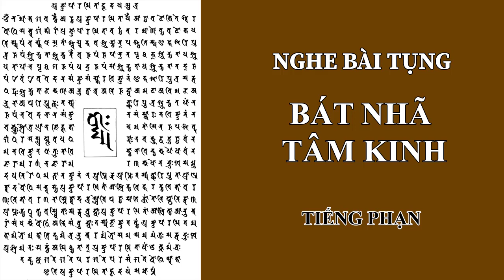Nghe Người Ấn Tụng (Chanting) Bài Bát Nhã Tâm Kinh.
Bài này do có nhạc nền nên các bạn có thể nghe không rõ lời.  Tuy nhiên vì tiết tấu chậm nên chúng ta có thể nghe để liên quan đến bài Chú đã học ở các videos phần 1-3.

Prajñāpāramita-hṛdayam Sūtra - The Heart Sutra

Ārya-avalokiteśvaro bodhisattvo gambhīrāṃ prajñāpāramitā caryāṃ caramāṇo vyavalokayati sma: paṃca-skandhāṃs tāṃś ca svabhāva śūnyān paśyati sma.

Iha śāriputra: rūpaṃ śūnyatā śūnyataiva rūpaṃ; rūpān na pṛthak śūnyatā, śūnyatāyā na pṛthag rūpaṃ; yad rūpaṃ sā śūnyatā; ya śūnyatā tad rūpaṃ. evam eva vedanā-saṃjñā-saṃskārā-vijñānaṃ.

Iha, śāriputra, sarva-dharmāḥ śūnyatā-lakṣaṇā, anutpannā, aniruddhā, amalā avimalā, anūnā aparipūrṇāḥ.

Tasmāc chāriputra! Śūnyatāyāṃ na rūpaṃ na vedanā na saṃjñā na saṃskārāḥ na vijñānaṃ. Na cakṣuḥ-śrotra-ghrāṇa-jihvā-kāya-manāṃsi.  Na rūpa-śabda-gandha-rasa-spraṣṭavaya-dharmāḥ.

Na cakṣur-dhātur yāvan na manovijñāna-dhātuḥ.
Na-avidyā na-avidyā kṣayo. Yāvan na jarā-maranaṃ na jarā-maraṇa-kṣayo. Na duḥkha-samudaya-nirodha-margā.
Na jñānāṃ, na prāptir na-aprāptiḥ.

Tasmāc chāriputra  aprāptitvād bodhisattvasya prajñāpāramitāṃ āśritya viharatyacittāvaraṇah.  Cittāvaraṇa-nāstitvād astrastro viparyāsa-atikrānto niṣṭhā-nirvāṇa-prāptaḥ.

Trya-dhva vyavasthitāḥ sarva-buddhāḥ prajñāpāramitām āśrityā-anuttarāṃ samyaksaṃbodhiṃ  abhisaṃbuddhāḥ.

Tasmāj! Jñātavyam: prajñāpāramitā mahā-mantro mahā-vidyā-mantro anuttara-mantro samasama-mantraḥ, sarva duḥkha praśamanaḥ, satyam amithyatāt. prajñāpāramitāyām ukto mantrāḥ.

Tadyathā: Gate gate pāragate pārasaṃgate bodhi svāhā.

iti prajñāpāramitā-hṛdayam samāptam.